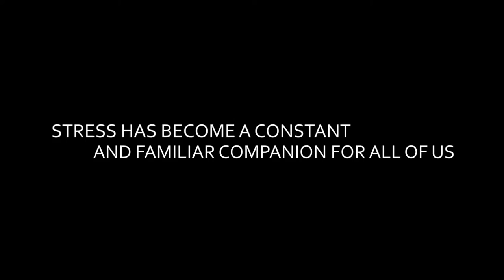Tension - 2nd trailer of prototipe from Games4Change game jam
Трейлер прототипу гри зробленаго на джемі в форматі Game for Change за організації Global games Jam GGJ Ukraine.
Час джему 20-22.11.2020. Тема джему - зв'язки "Connection"
Ідея проекту - показати складність взаємозв'язків між людьми. Стрес присутній в житті всіх людей постійно і тварини, як щирі істоти, проявляють емоції завжди відкрити, тому в нашому проекті вони є метафоричним відображенням рівня стресу.
Персонаж гри зациклений лише на роботі, вона єдине що на данний момент є в його житті і його рівень стресу через це невпинно зростає. І так триває до тих пір, поки він не впустить в своє життя іншу людину.
Команда:
Vitalii Ishchenko      -   team lead, idea, artist

Olena Ishchenko     -   artist,
Nadezhda Pushkaryova       -       2d animator
Vlad Plotnikov                        -  music composer, sound designer

Oleksandr Arkhypov              -  programmer
Bohdan Lysohora     - programmer
Vsevolod fox                          -      this trailer